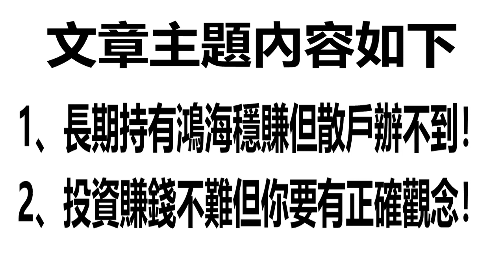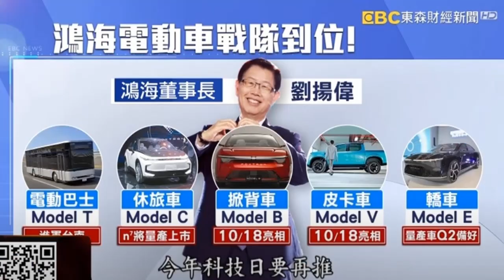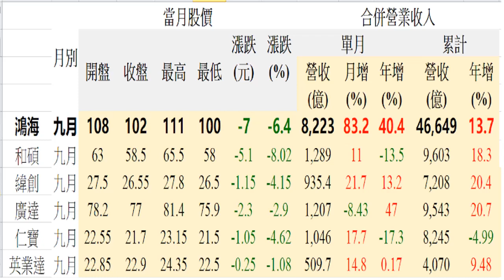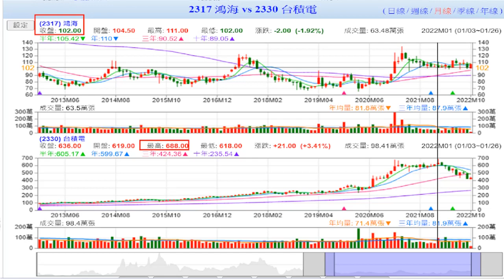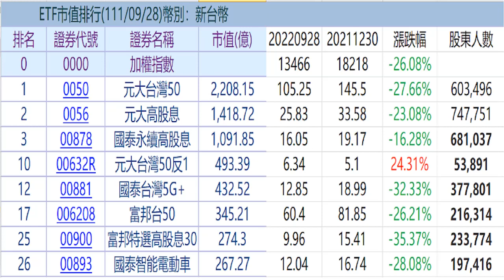10月8日！長期持有鴻海穩賺但散戶辦不到！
1、長期持有鴻海穩賺但散戶辦不到！
2、投資賺錢不難但你要有正確觀念！